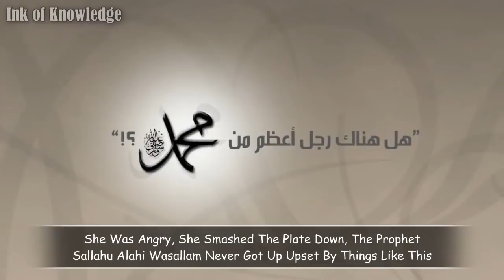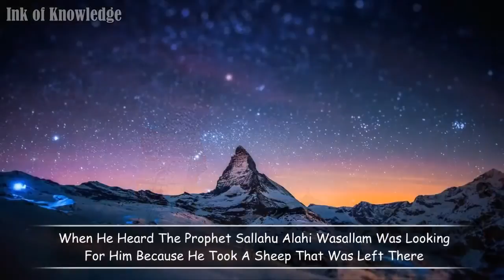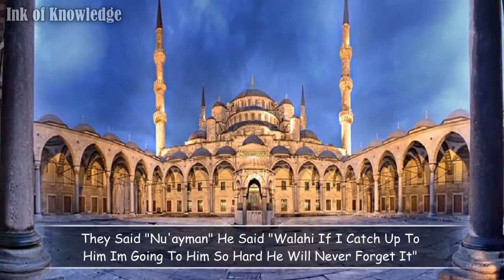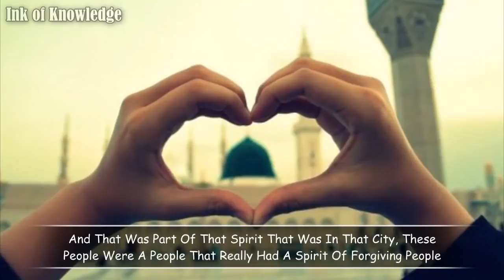Nuayman and the Humour of the Prophet Muhammad PBUH by Shaykh Hamza Yusuf